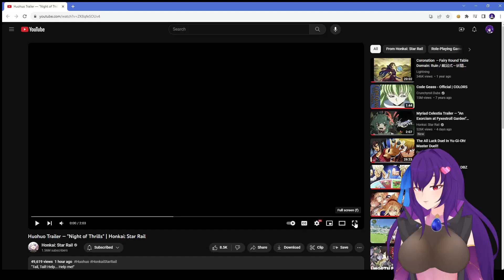PLEASE CALL ME LITTLE SIS~ || Reacting to Huohuo's Trailer! (Honkai Star Rail)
Want to see my Twitter? I got that too!